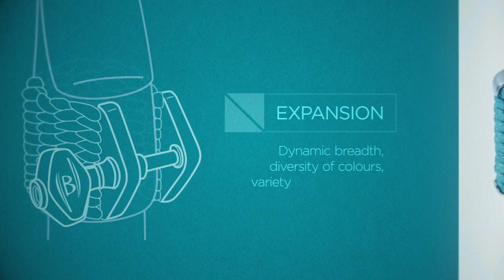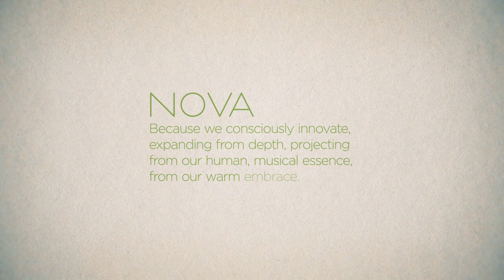NOVA ligature by Vientos Bambú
Matthieu Delage and Frank Woeste. From the album Inner Voice.
Video produced by Gustavo Saliola, from @ROPE.AGENCY

NOVA is the first ligature to combine woven strings with a mechanical adjustment and an attached pressure plate. Its woven system allows a unique vibration of the reed and, together with the pressure plate, it provides a wide variety of sounds. The innovative adjustment system provides a wide range of tension possibilities which help control the vibratory energy of the reed.
NOVA ligature has been designed as an option that exponentially enhances the properties of traditional ligatures. The incorporation of a pressure plate and the precise adjustment system, provide as a result enormous sound possibilities and a great comfort in the adjustment and handling of the reed.
This ligature has been developed with the idea of generating an expansive sound, with projection and enhancement in warm colors. This allows the deepest area of the spectrum to be integrated into the total sound of the instrument in a balanced way.

EXPANSION. Dynamic breadth, diversity of colors, variety of articulations.
WARMTH. Sound free of stridency, balanced harmonics.
DEPTH. Sound that integrates the entire spectrum in a balanced way.
PROJECTION. Sound that flows, clear reach in each register.

NOVA. Because we consciously innovate, expanding from depth, projecting from our human, musical essence, from our warm embrace.